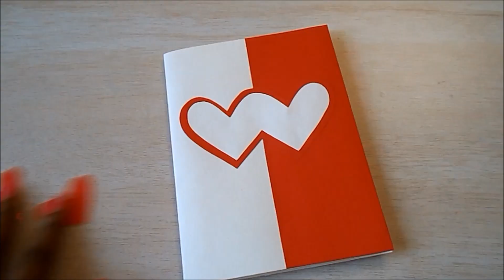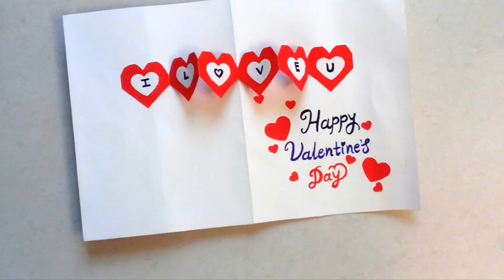Valentine Handmade Card | DIY Valentines special gift ideas..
How to make beautiful valentine card for loved one...
 How to make Valentines handmade card.
  if you like the video then please..

Aashu Art & Craft